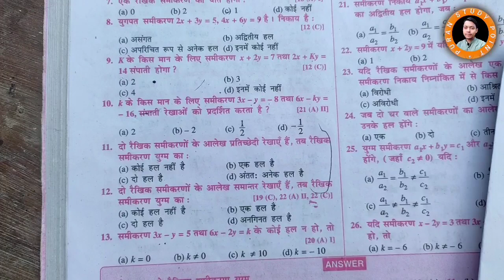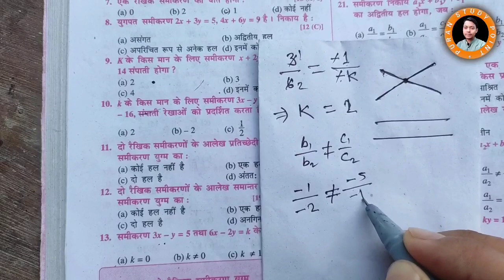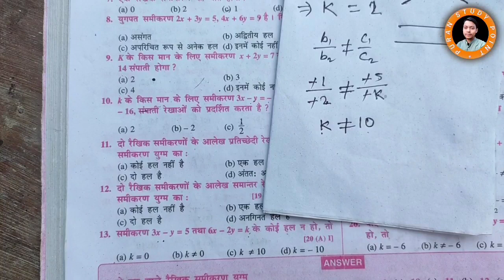समीकरण 3x - y = 5 तथा 6x -2y = k के कोई हल न हो, तो(a) k = 0(b) k ≠ 0(c) k ≠ 10(d) k = –1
समीकरण 3x - y = 5 तथा 6x -2y = k के कोई हल न हो, तो
(a) k = 0
(b) k ≠ 0
(d) k = –1